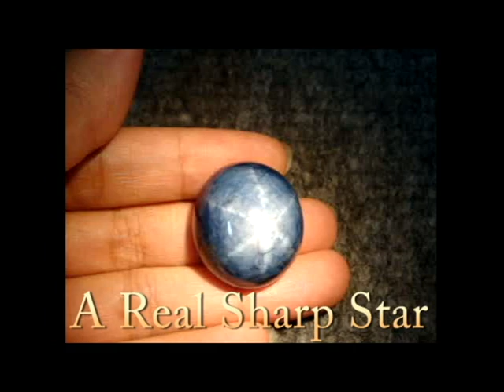Blue Star Sapphire 98.62cts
At nearly 100 carats, this rare Blue Star Sapphire will stand out in any collection. This gem has a lovely rich blue color, much nicer that the photo. This is a fully lustrous Sapphire with a sharp, well-centered star that travels smoothly across the face of this gem. A truly magnificent untreated gemstone, and one which you are not likely to come across again. Let this fine Star Sapphire shine over your collection. AJS Gems is Your Source for the Finest Blue Star Sapphire, 100% Natural and Satisfaction Guaranteed.